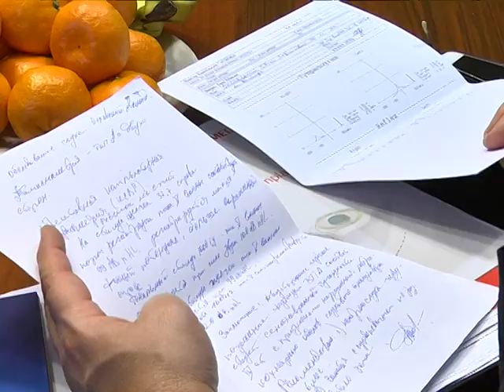Турецький хірург провів у Дніпрі консультації для дітей з вадами слуху